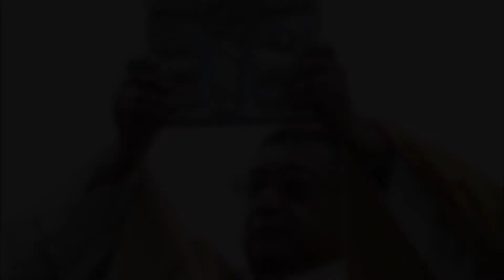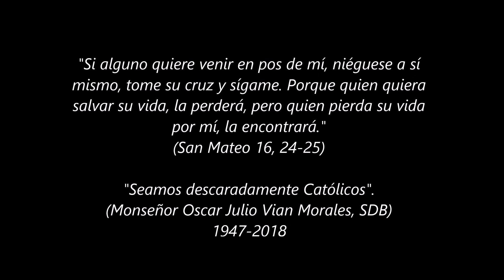Monseñor Julio Vian Morales, SDB (1947-2018)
En memoria de Monseñor Oscar Julio Vian Morales, SDB. (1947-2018).